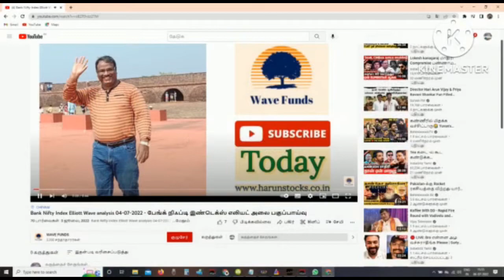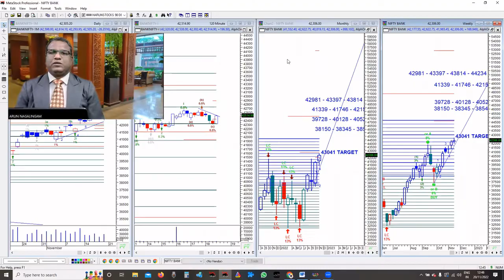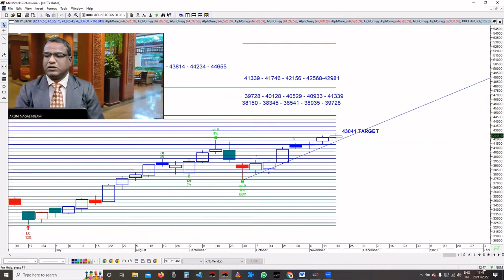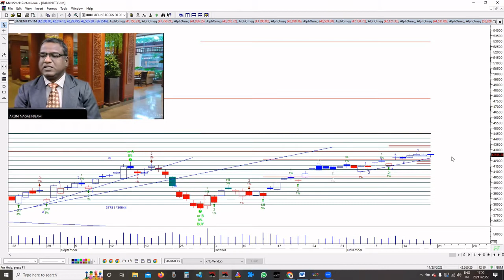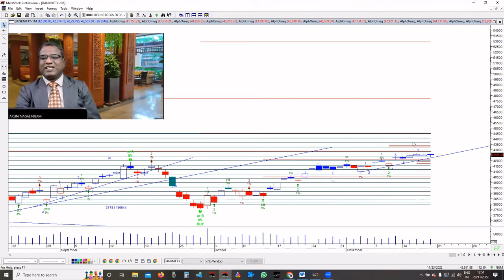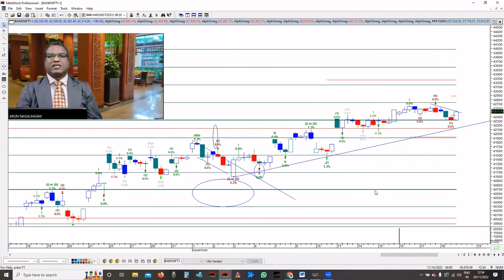BANK NIFTY SPOT INDEX WEEKLY Review 20-11-2022 |வங்கி நிஃப்டி ஸ்பாட் இன்டெக்ஸ் வாராந்திர மதிப்பாய்வு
BANK NIFTY SPOT INDEX WEEKLY Review 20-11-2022 |வங்கி நிஃப்டி ஸ்பாட் இன்டெக்ஸ் வாராந்திர மதிப்பாய்வு 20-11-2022

Free Elliot Wave Stock Market Trading Technical Analysis Online Meeting by Zoom
Topic: Elliott wave Analysis in NIFTY SPOT INDEX, BANK NIFTY SPOT INDEX, STOCKS, COMMODITY, CRYPTO  & FOREX, and questions will be answered.
Entry: Free, Every Friday, Time: 8.30 P.M.
The online Meeting Link will be given in our Telegram Group
Join the Telegram group to get regular group updates.

Interested persons can join our Index Future Elliott Wave Trading Support Telegram Group, to get our live updates

# Trending # Trending Now # Bank Nifty # Elliott Wave, # OnLine Class,

Believe you can make a profit by using Elliott Wave
பொருள்சந்தை, பங்குச்சந்தை ரகசியங்கள், லாபத்தை அதிகரிக்க செய்யும் Elliott wave, Fibonacci, Gann பகுப்பாய்வு முறைகள்,சமூக உளவியல் அடிப்படையிலான வியாபார யுக்திகள் எளிய தமிழில், 12 DVD வடிவில்
The interested person may contact the following Nos. 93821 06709.